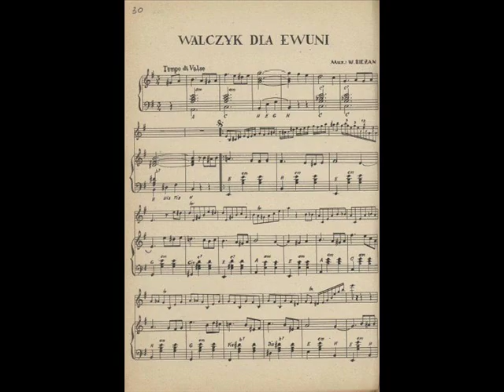Walczyk dla Ewuni - Włodzimierz Bieżan - Korg PA 60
Włodzimierz Bieżan
(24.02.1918, Podkamień k. Lwowa - 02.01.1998, Warszawa)
Kompozytor, muzyk (akordeonista). Ukończył Wojskową Szkołę Muzyczną przy Państwowym Konserwatorium w Katowicach. Skomponował wiele utworów, m.in.: Seniorita, Ty prosisz o piosenkę, Miasteczko na dłoni, Trudno zapomnieć, Arabeska, Walczyk dla Ewuni, Anulka, Ruda Hanka, Wiosenny walczyk, Tylko wspomnienie, marsz Służba Polsce (M. Ochorowicz). Nagrody: III - na FPŻ w Kołobrzegu w 1970 za "Jak nie pokochać tego miasta" (M. Ochorowicz). Odznaczenia: Virtuti Militari V klasy, Krzyż Walecznych (trzykrotnie), Krzyż Armii Krajowej, Brązowy Krzyż Zasługi z Mieczami.